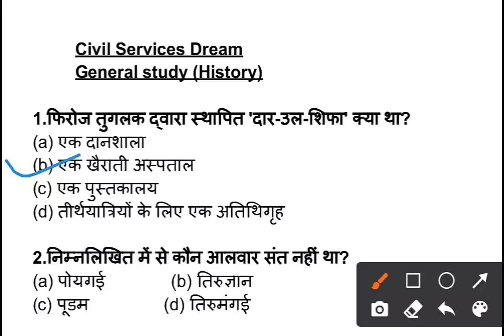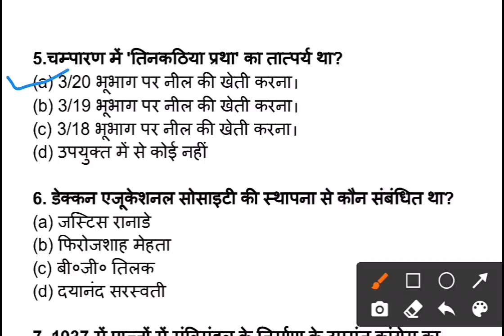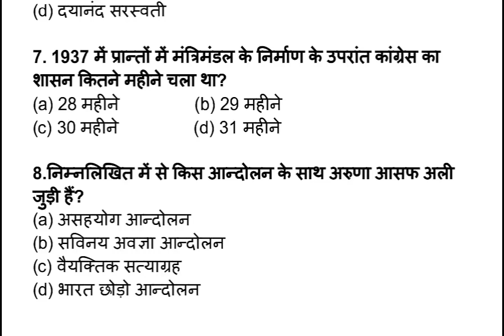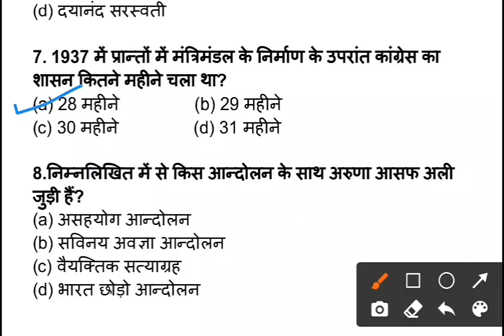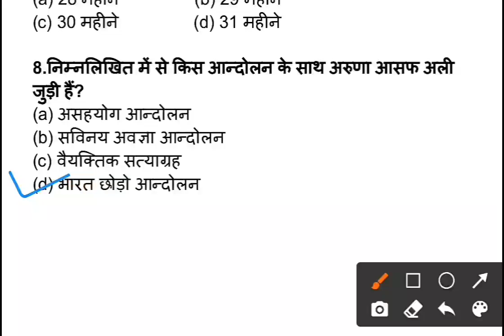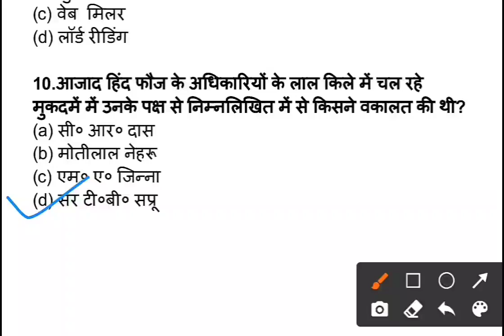QUIZ- 90 HISTORY इतिहास || Daily GS Quiz for PCS Exams and other Competitive Exams